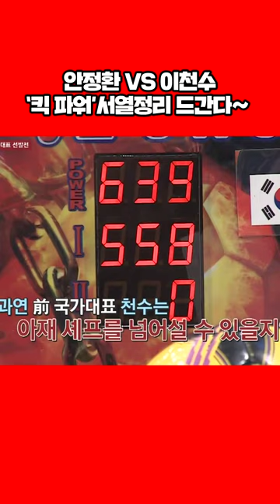안정환VS이천수